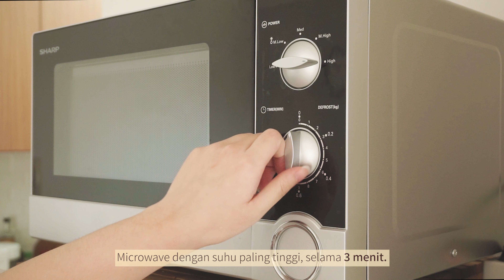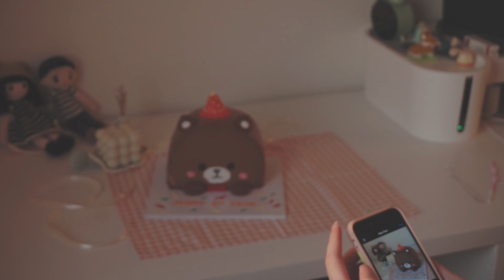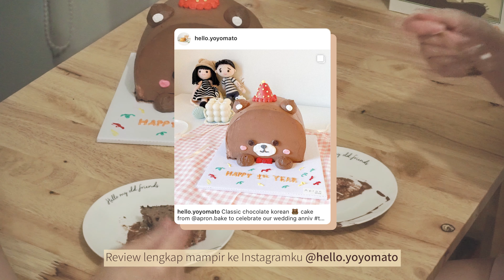Vlog #2 What We Eat on Our Anniversary: Salmon Mentai, Deep-Fried Shisamo, Korean Bear Cake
Semoga enjoy nonton vlog kedua kami. Bahan-bahan yang aku pakai cek di sini~

Today's Menu:
🐟 Deep-fried Shishamo
- 170gr Ikan shishamo
- Garam
- Air lemon
- Tepung tempura (optional)

🐟 Salmon Mentai with Avocado (for 2)
- 250gr salmon
- 1 buah alpukat
- Air lemon secukupnya
- Crab stick

Bahan Marinade:
- 1sdm soy sauce
- 1sdm sesame oil
- 1/2sdm mirin

Bahan Sauce:
- 3sdm mayo
- 2sdm sriracha/chili sauce
- Tobiko

Skin Salmon:
Garam & lada secukupnya

Follow my cooking & food diary 🍳

Downloading or editing this video is forbidden.